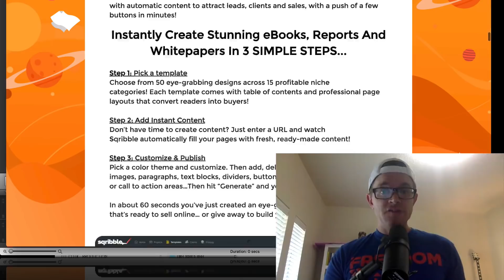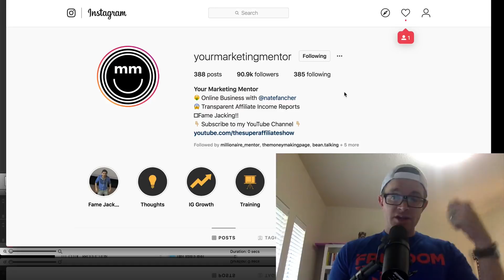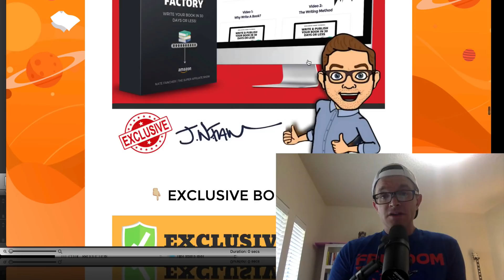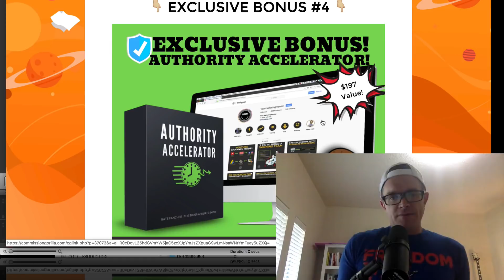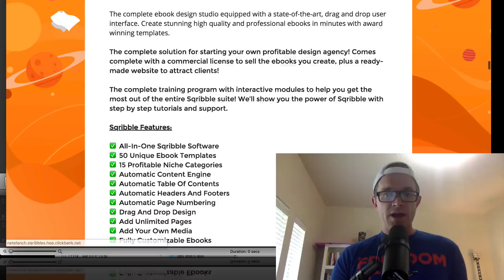Sqribble Review - 😳FAST ebooks, reports, and FULL BOOKS with my NEW Bonuses!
When you get Sqribble through my link you'll also receive my amazing bonus bundle. View my full review page below to see all the pricing details of Sqribble.

My bonuses go hand in hand with Sqribble:

1) Micro Book Factory
2) The Fame Jacking Method
3) Facebook Networking On Steroids
4) Authority Accelerator
5) List Building 101

And many more bonuses added with that!

Sales funnel information for Sqribble